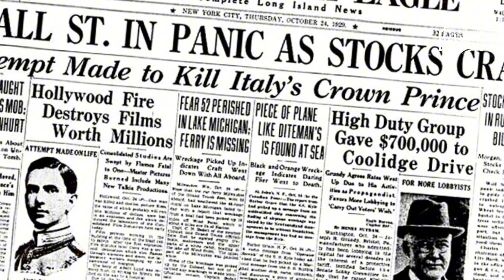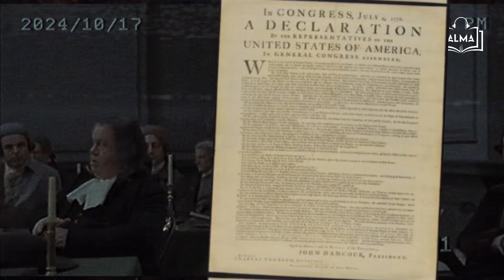Entrevista con el Diablo: Los Secretos Revelados por Napoleón Hill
En este video, te traigo una entrevista que cambiará tu forma de ver el mundo. Basada en la obra de Napoleón Hill, el Diablo revela cómo controla la mente humana, los miedos que nos dominan y por qué muchas personas fracasan. Si alguna vez te has preguntado por qué no alcanzas tus metas o qué te está deteniendo, este es el audiolibro que necesitas escuchar. Prepárate para una conversación que te hará reflexionar profundamente.